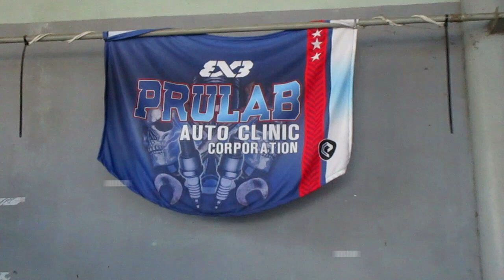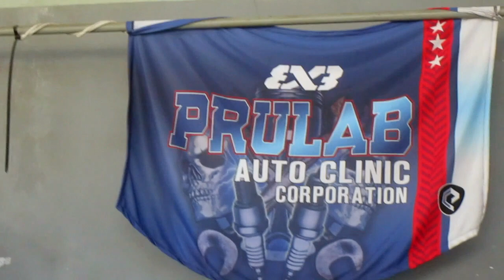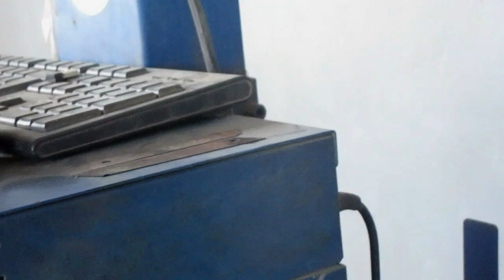CAR CARE AND MAINTENANCE 23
PROLAB IS ONE OF THE BEST CAR MAINTENANCE CENTER OF CALBAYOG CITY, MORE CAR OWNERS WERE MAINTAINED BY PROFESSIONALS CAR MECHANIC. WE OPTED TO BRING MY WIFE CAR FOR  REGULAR CHECK UP.